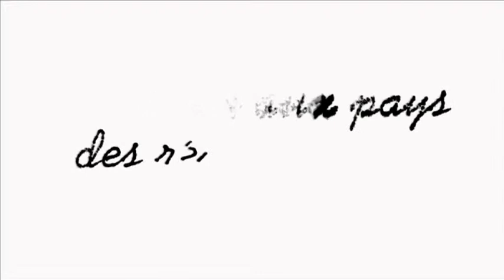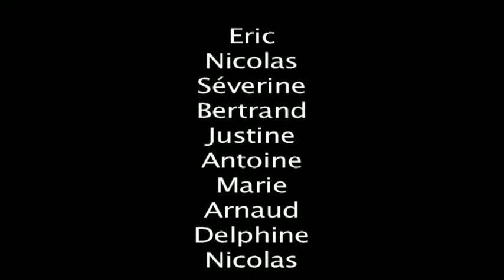bpjepsYouTube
Petit court métrage réalisé par des stagiaires BPJEPS de la FRMJC Picardie.